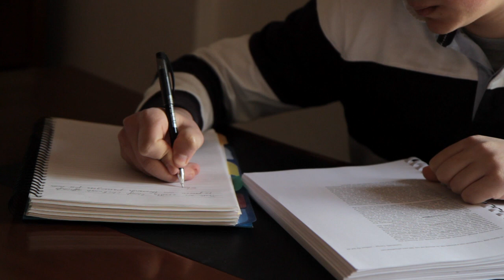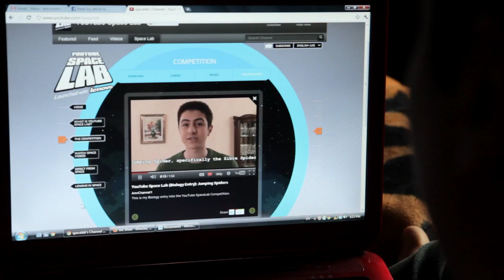Meet Amr from Egypt (Global Winner, EMEA, 17 - 18 year olds)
Zebra spiders jump on their prey instead of catching them in a web. But what would happen in microgravity? Amr doesn't think the spider will catch its prey, but could it adapt its behaviour and hunt in a different way? Only space will tell... Find out more